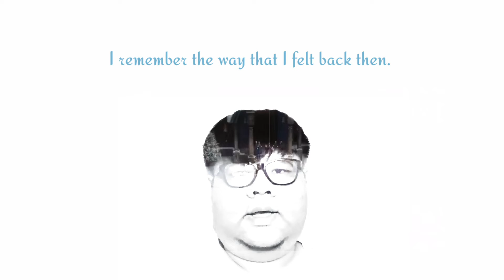Ring in the season (reprise) | Disney Olaf's Frozen Adventure | Cover | PRICHA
เพลงนี้มาจาก Disney Olaf's Frozen Adventure
ซึ่งเป็นแอนิเมชันสั้น ๆ ก่อนจะเข้าสู่เรื่องหลักคือ Coco
ถึงแม้ว่าจะเป็นเรื่องสั้น ๆ แต่เพลงที่อยู่ในเรื่องกลับน่าจดจำ
เพลงนี้เป็นอีกเพลงที่คิดไว้หลังจากดูจบว่าจะต้องหาฟังอีกซ้ำ ๆ
เพราะถึงจะสั้นแต่เป็นหลักใหญ่ของเรื่องที่ทำฝห้โอลาฟออกไปตามหา
ว่าอะไรคือสิ่งที่ครอบครัวของเขาทำกันในเทศกาล.